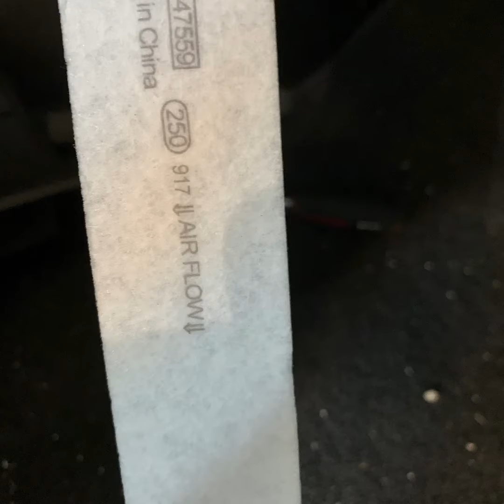Remplacement filtre habitacle Renault Scenic 4